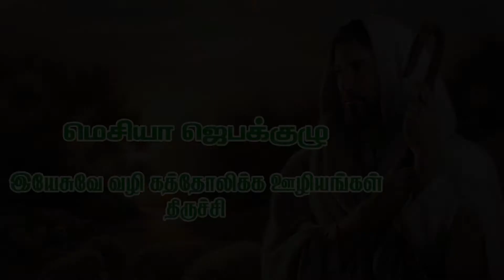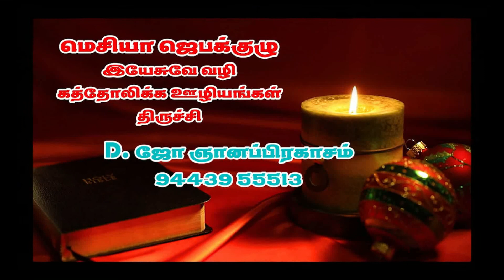வாருங்கள் ஆராதிப்போம் - AUG 08